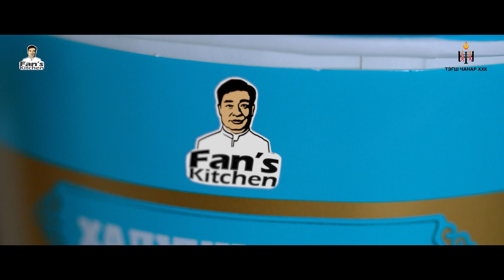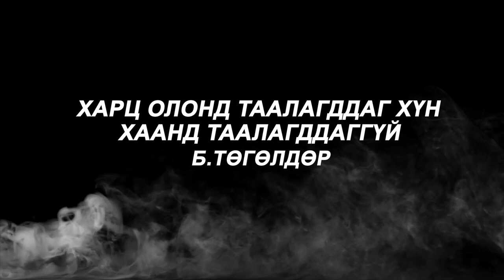"Халамцуу Яриа-7" Сэтгүүлч Г.Алтантүрүү EPISODE#7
Найруулагч Д.Галбаярын Youtube сувагт тавтай морил!